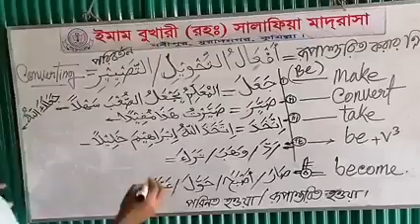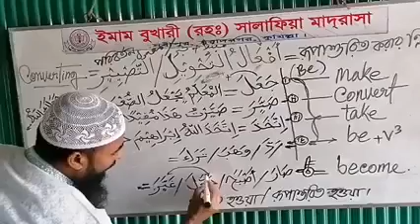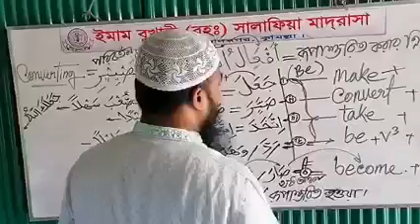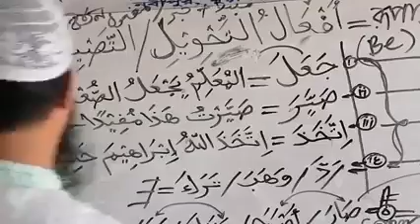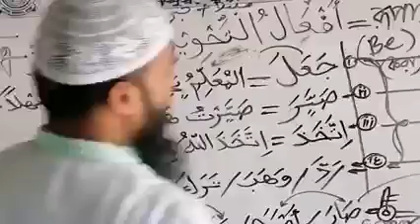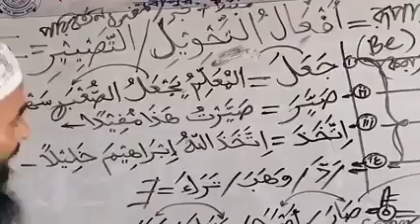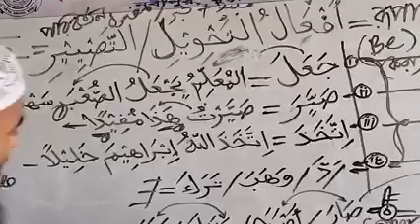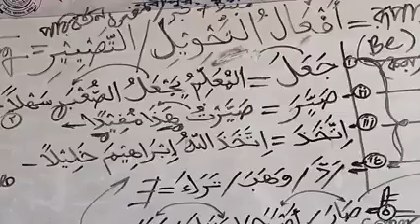ক্রিয়ার (فعل verb) এর ব্রেক হিসেবে কাজ করে যে সকল ক্ষমতাধর, রাঘববোয়াল ক্রিয়া! تحويل مرحبا